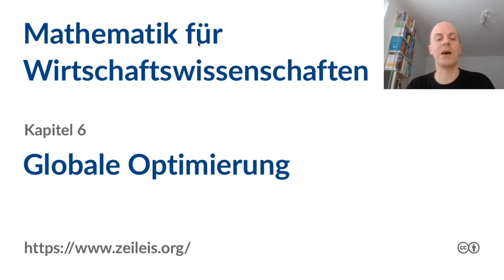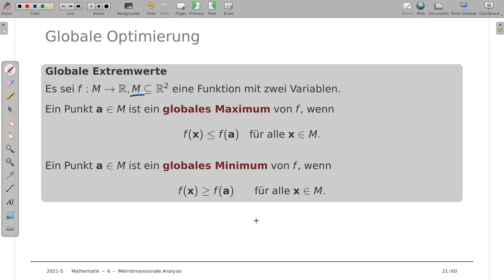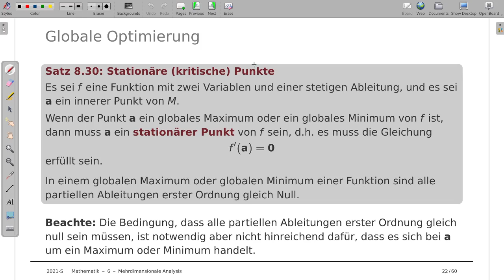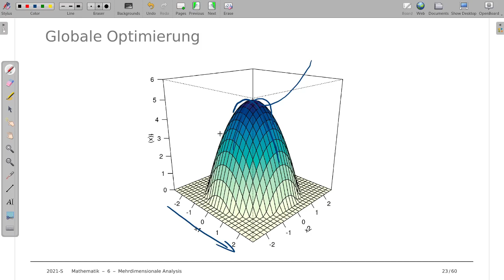Mathematik für Wirtschaftswissenschaften 6e: Globale Optimierung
Thema: Globale Optimierung von Funktionen mit zwei Variablen
Vorlesung: Mathematik für Wirtschaftswissenschaften